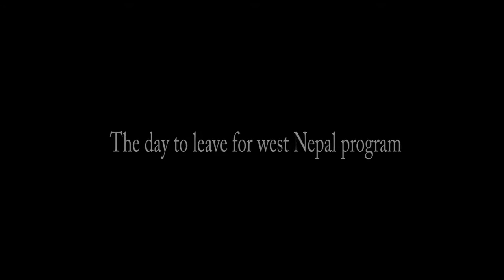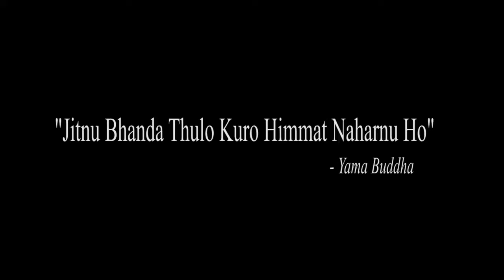|3 shades of life|Nepali Short Movie|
We made this movie for Apex short movie competition 2017.
We are planning to do more short movies like this and even better.